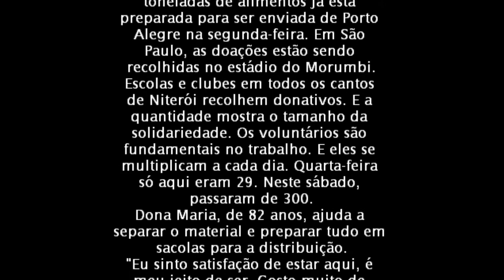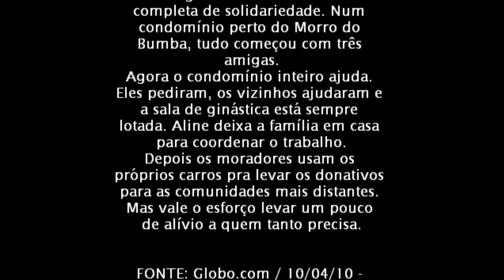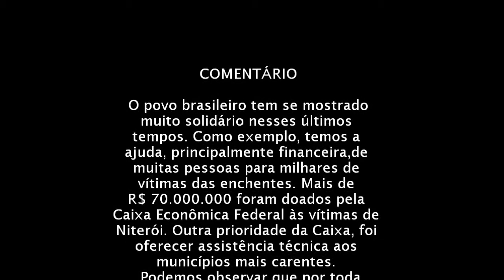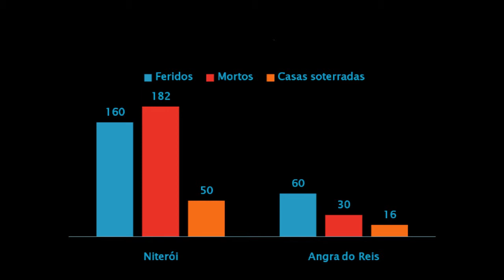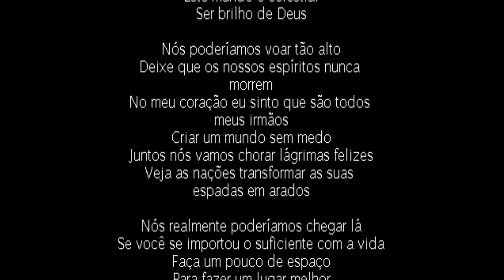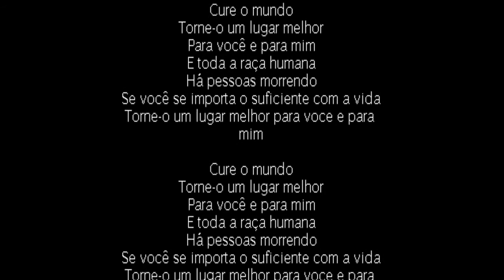Trabalho_religião.wmv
trabalho de religiao -csm